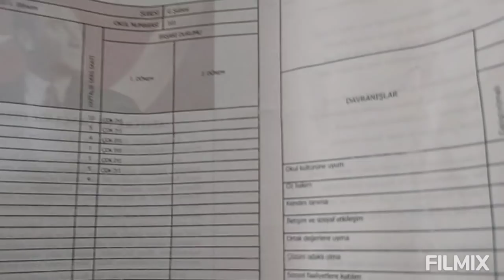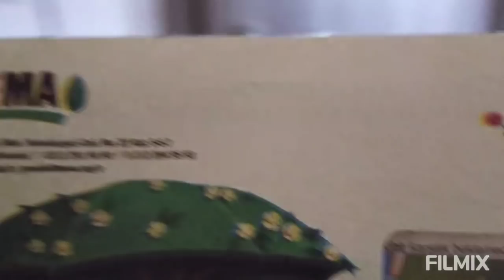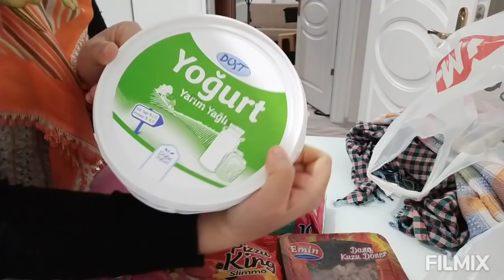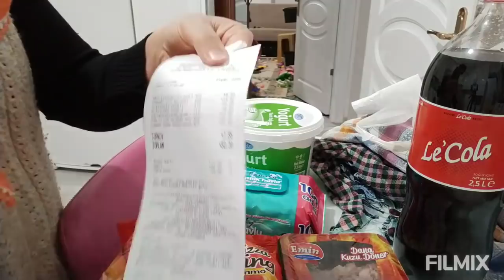HAYATIMIN ŞOKUNU YAŞADIM⁉️PİZZA DANA DÖNER MENÜMÜZ😋 MARKET ALIŞVERİŞİ 🛒